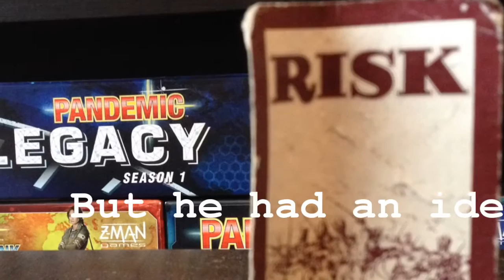Out of place | a sad legacy